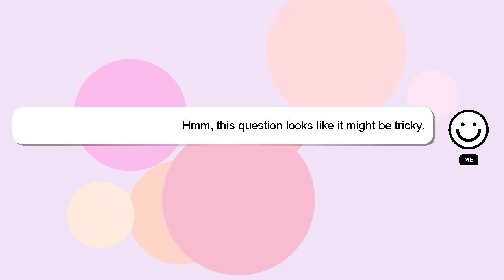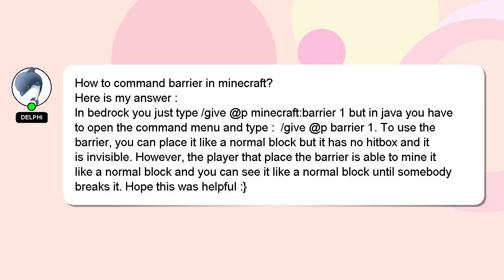How to command barrier in minecraft?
A little intro about me, Good day, I am Delphi. I can assist you in answering your queries. - How to command barrier in minecraft?

Don't hesitate to leave a comment or start a chat if you have a more specific question. I will express my appreciation for your answer by 'hearting' it.

*1 What we are experimenting :*